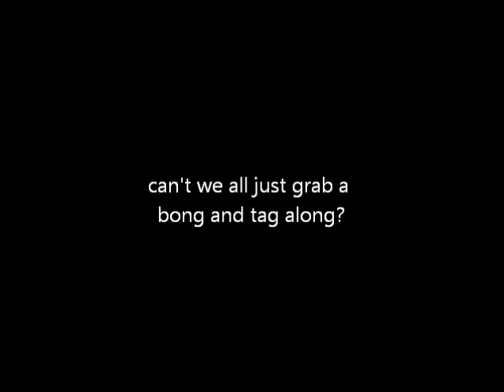Mazarin - Green Lane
Artist: Mazarin
Title: Green Lane
Album: Watch It Happen